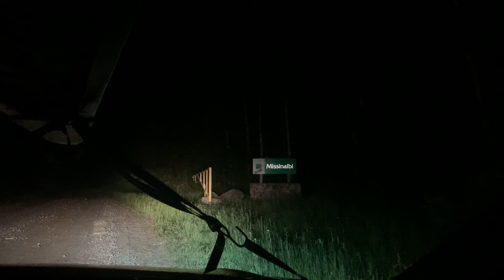10 days, 200km | Descending the Mighty Missinaibi River | Part 1 — Marshlands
In the heart of the Canadian wilderness, where the whispers of ancient forests blend with the symphony of flowing waters, a journey of unparalleled beauty awaits. Welcome to a realm of untamed grandeur, where time stands still, and nature's poetry is written in every ripple, every whisper of the wind.

This is the Missinaibi River, a liquid tapestry of epic landscapes, a canvas painted by the hand of Mother Nature herself.

Join me and four new friends for Part 1 of this epic 10-day, 200km backcountry canoe trip on a historic northern Ontario river. Our canoe trip down the Missinaibi is not without its unique features and challenges. As we paddle through its pristine wilderness, we'll face the exhilarating test of covering long distances, our arms becoming our compass in the untamed landscape. The river, with its playful twists and turns, challenges us with exhilarating whitewater rapids that demand our utmost focus and teamwork (and for me, this would be only my third time ever running whitewater in a canoe!) Add to this the historic wildfire season across much of the country and a province-wide fire ban, and you're starting to get a sense of what this backcountry canoe trip is all about!

After an 11-hour drive turned into a 17-hour day, with car troubles and forestry road navigation issues delaying us, we pulled into Missinaibi River Provincial Park shortly after midnight. The next morning, on Day 1 of our 10-day backcountry canoe trip, we set about organizing our gear and traversing Lake Missinaibi, departing from Barclay Bay, stopping for lunch on an island, and continuing on to a campsite just below Quittagene Rapids.

Day 2 brought us from Quittagene through Cedar Rapids, Long Rapids and Sun Rapids before reaching our campsite for the night at Barrel Rapids.

On Day 3, we departed Barrel Rapids with our sights set on exploring the abandoned rail town of Peterbell. The flatwater of this stretch of the Missinaibi was long and unchanging, so when we arrived at the rail line, it was a welcome break from the monotony of the previous hours. We checked out some of the old rail features, found some relics along the riverbanks, then carried on to the expansive Peterbell Marsh, where we found a a terrific spot to take our lunch break on a rocky outcrop. One of the most impressive features of the marsh is getting to see it from the air! My drone was able to capture some remarkable aerial footage! We would continue on from there to end the day at Swamp Rapids.

I hope you enjoy Part 1 of my Missinaibi series, and please don't forget to LIKE, SHARE, COMMENT, and HIT THAT BELL for future updates, including Parts 2 and 3 of the series!

Eric  @GreybeardAdventures

Video Contents

00:00 - Welcome to the Mighty Missinaibi
01:44 - Day 1 - Lake Missinaibi to Quittagene Rapids
04:27 - Day 2 - Quittagene to Barrel Rapids
13:53 - Day 3 - Barrel Rapids to Swamp Rapids
24:26 - Swamp Rapids Bonus Footage

Video Soundtrack

Ethereal Guitars by Alexander Nakarada

Might Magic by Alexander Nakarada

We Can Fly by SoundSide

——— Keywords ———

Greybeard Adventures, Missinaibi River, northern Ontario, canoe trip, backcountry camping, canoe camping, backcountry canoe trip, whitewater canoe, whitewater paddling